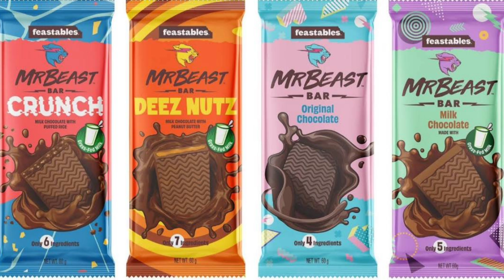ಜಗತ್ತಿನ ಅತಿ ದೊಡ್ಡ YouTuber Mr. Beast ಅವರ ಚಾಕಲೇಟ್ brandಅನ್ನು try ಮಾಡ್ತಾ ಇದೀನಿ!kannadavlogs